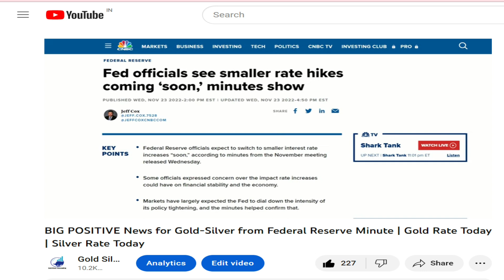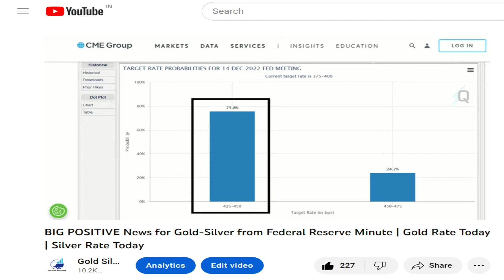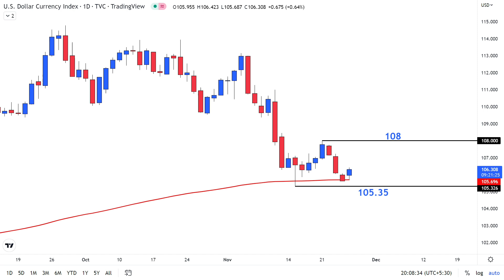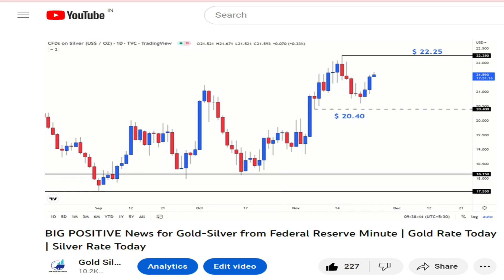Why Gold-Silver Prices Down Even After Positive News From Fed Minutes | Silver Rate Today